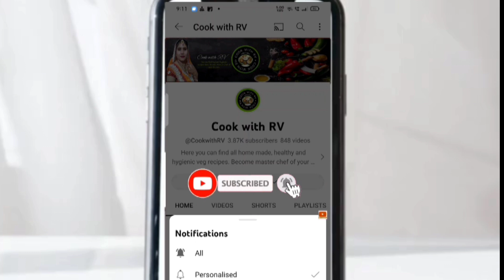Pyaz ke pakode। Crispy Onion pakoda। प्याज के लच्छेदार पकोड़े। Pyaj ke pakore Recipe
Pyaz ke pakode। Crispy Onion pakoda। प्याज के लच्छेदार पकोड़े। Pyaj ke pakore Recipe@CookwithRV

Hello Friends,
आज हम आपके लिए लेकर आए हैं प्याज के पकौड़े नए तरीके से बनाएं प्याज के पकौड़े। pyaj ke pakore

प्याज के लच्छेदार पकोड़े। stuffed onion pakoda

pyaj ke pakore, प्याज के पकौड़े,
barish ki recipe, onion pakoda recipe, onion snacks,pyaz aur paneer ke pakode, pyaj ka Naya nasta,
recipes, morning breakfast recipe, Healthy snacks, New snacks recipe,pyaj ke naye tarah ke pakoda,cutlet recipe, market style recipes, pyaaz ke pakora banane ka tarika, Easy recipes,